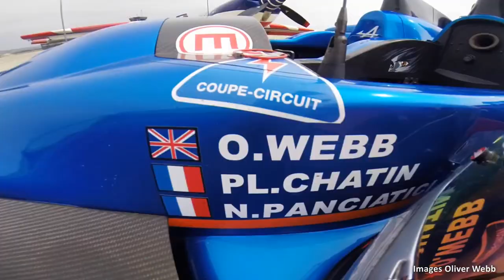Journal TV du 09/04/2014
Bonjour à tous, retrouvailles riches en actualités avec les tarifs des Classe S Coupé et M4 Cabriolet. Ford nous présente un S-Max ultra chic, et enfin rencontre entre le proto Alpine A450 et  la patrouille de France.

Vous avez craqué pour l'élégance de la Classe S Coupé ou la sportivité de la récente M4 Cabriolet... et votre stylo n'attend plus que l'annonce du tarif pour compléter le chèque ? Cela tombe à pic. Mercedes et BMW viennent tout juste de révéler les tarifs de leurs nouveautés... Commençons par la gamme la plus simple, celle du cabriolet de 431 ch. La mise est fixée à 88.500€, soit 6600€ de plus que le coupé avec un équipement équivalent : GPS, radar de stationnement, affichage tête haute. Au rang des options, la boite à double embrayage facturée 3950€. Note qui se montre quoi qu'il advienne plus attractive que celle de la RS5 Cabriolet, certes un peu plus puissante avec ses 450 ch. Du côté de chez Mercedes, la Classe S Coupé met la barre haut avec une mise de départ fixé à 139.000€ pour la version d'entrée de gamme équipée du V8 4.7L biturbo de 455 ch, boite auto incluse ! Comptez 185.000€ pour la S63 AMG et son V8 5.5L biturbo de 585ch. Des tarifs amenés à baisser avec l'arrivée, au second semestre des versions propulsion, à l'équipement technologique moins pléthorique.

Présenter une nouveauté dans un salon automobile ? Trop commun pour Ford. Depuis peu, le constructeur américain se plait à dévoiler ses nouveaux modèles, là où on l'attend le moins. Au salon de la téléphonie en février dernier, pour la Focus restylée, et au salon du design de Milan pour le S-Max Vignale. Cette appellation, synonyme de finition haut de gamme, Ford l'avait déjà apposée en 2013 sur la Mondeo. On retrouve d'ailleurs sur le monospace des attributs similaires : teinte de carrosserie inédite, touches d'alu poli, chrome, grille de calandre spécifique et sellerie matelassée... Une griffe qui intégrera le catalogue du modèle dès 2015 et s'accompagnera d'un service client VIP. Une poignée de concessions proposeront cette prestation dans un espace dédié « le Vignale Lounge » pourvu d'un mobilier exclusif... de quoi justifier (un peu) sa présence au salon du meuble !

Souvenez-vous il y a quelques semaines le pilote Daniel Ricciardo défiait au volant de sa F1 2013 un avion de chasse de l'armée de l'air australienne. Il n'y a pas que Red Bull qui sait en mettre plein la vue aux internautes... Alpine aussi. L'écurie qui réalisait début avril des essais sur le circuit Paul-Ricard, en prévision du coup d'envoi du championnat européen d'endurance, a profité de son escale dans le sud pour rendre visite à la Patrouille de France. La rencontre a eu lieu au QG des aviateurs : à Salon de Provence... Paul Loup Chatin, Nelson Panciatici, Oliver Webb et Philippe Sinault, le team manager, ont joué les élèves studieux... jusqu'à l'heure de la récréation ! Point d'orgue de la journée, la carte postale souvenir qui a mis en scène l'Extra 330 SC du Capitaine François Le Vot, également champion du monde de Voltige, et l'A 450... Admirez. A demain.